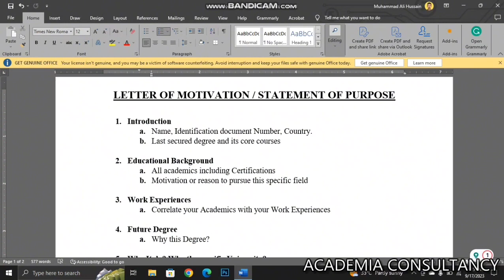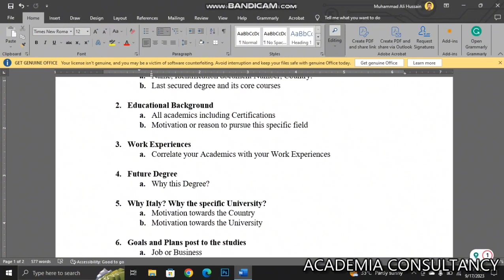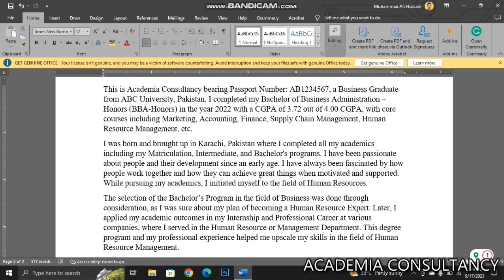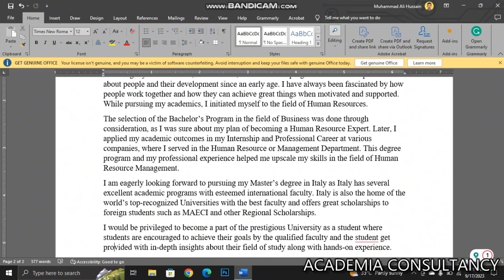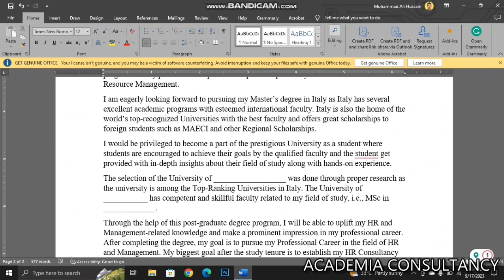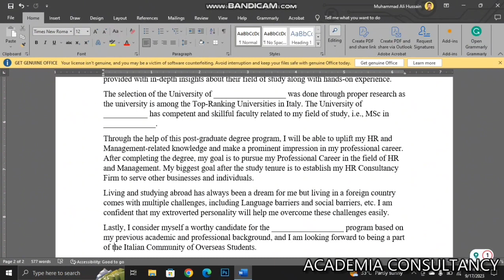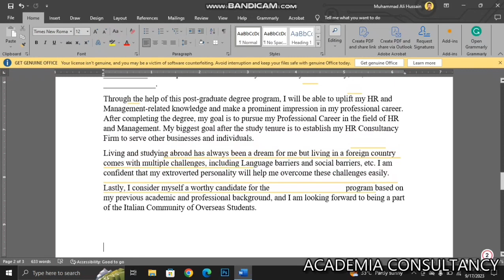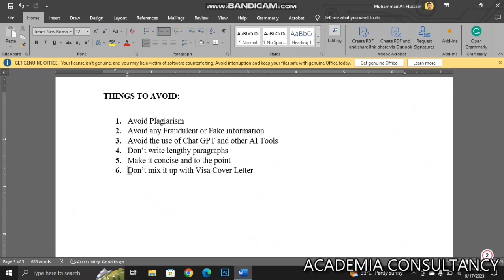How to Write a Motivation Letter - Statement of Purpose --- Study in Italy ---Study Abroad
Your Motivation Letter/Statement of Purpose is one of the most important documents in your University Application. It is your chance to tell the Admissions Committee why you want to study at their university and why you are a good candidate for the program and for the International Community.

In this video, we will walk you through the process of writing a Motivation Letter for University Admission. We will cover the following topics:

What is a Motivation Letter?
Why is a Motivation Letter important?
What should be included in a Motivation Letter?
How to write a strong Motivation Letter

We will also provide some tips on how to avoid common mistakes in motivation letters.

By the end of this video, you will be able to write a motivation letter that will help you increase your chances of getting accepted into your dream university.